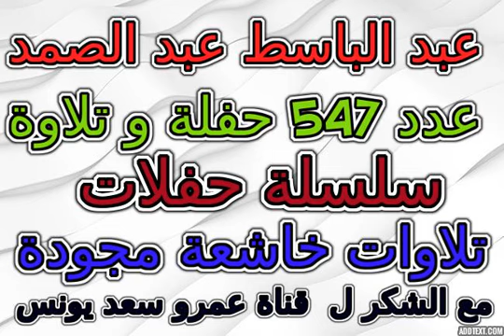اللازقية 1962 عبدالباسط عبدالصمد تلاوة خاشعة مجودة رقم 714